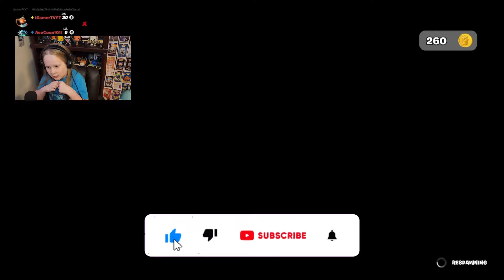**Updated** Minigame Box PVP in Fortnite Creative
Playing the new update in Minigame Box PVP from Fortnite Creative. A different challenge in each round with new games like bumper cars, ballon pop, chapter 5 loot, and grapple fight!